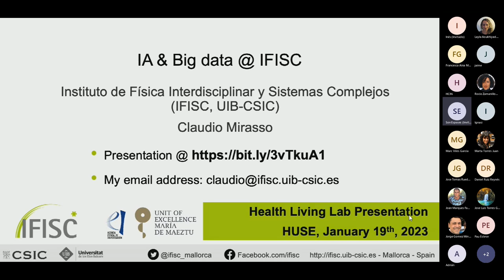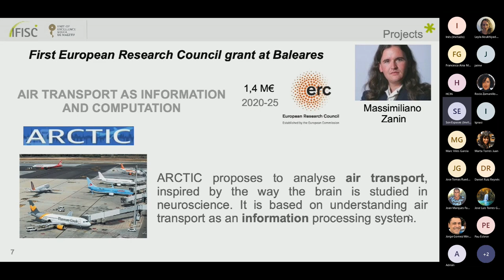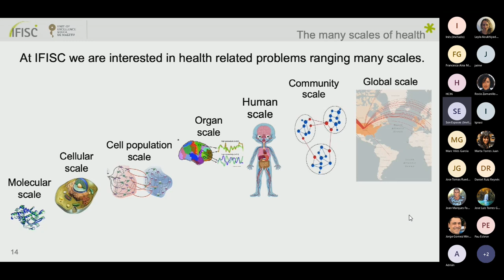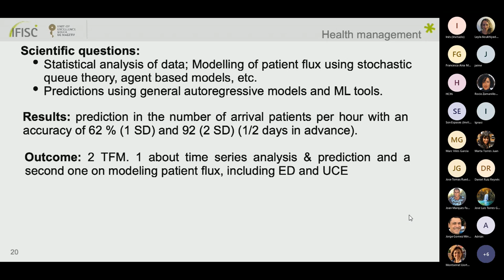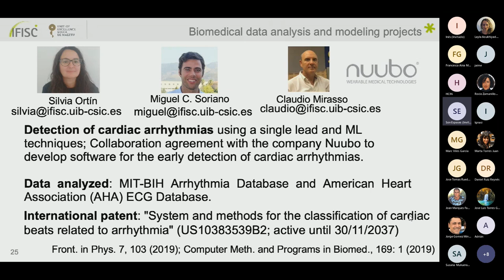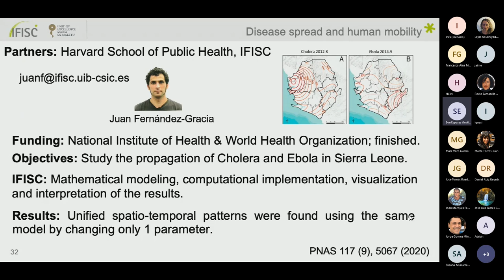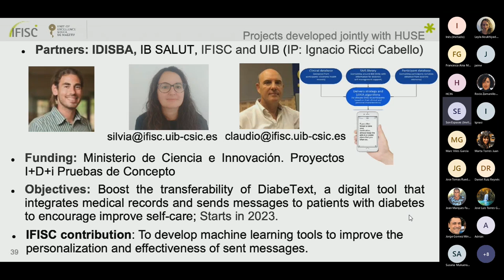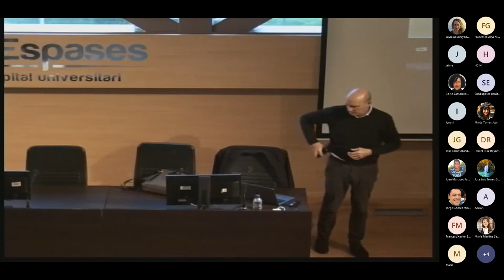El potencial de la IA y los sistemas complejos en el sector salud - Claudio Mirasso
El investigador del IFISC (UIB-CSIC) ofreció esta charla al personal médico e investigador del Hospital Universitario Son Espases el 19 de enero de 2023. El objetivo era ilustrar el enorme potencial que tiene la inteligencia artificial y la ciencia de sistemas complejos en el sector sanitario. La estructura de la charla fue:

1. Presentación del IFISC
2. Proyectos desarrollados por investigadores del IFISC en el ámbito médico.
  a. Proyectos sobre gestión sanitaria
  b. Proyectos de análisis de datos biomédicos y modelado
  c. Proyectos de propagación de enfermedades y movilidad humana
  d. Proyectos que se han desarrollado conjuntamente con HUSE
Oportunidades de colaboración en el ámbito de análisis de datos e IA